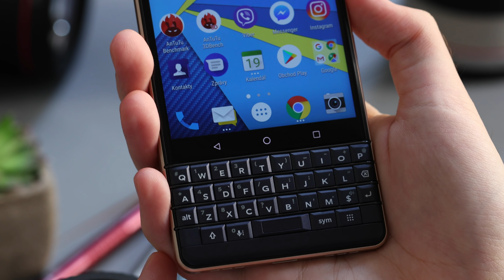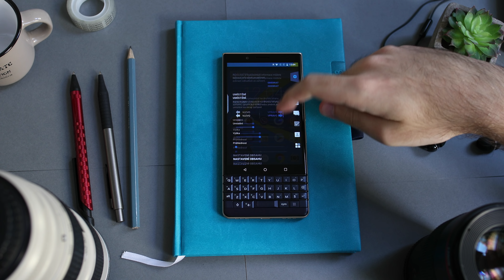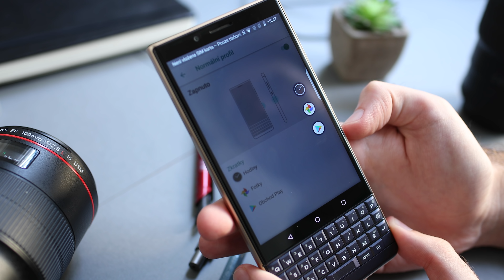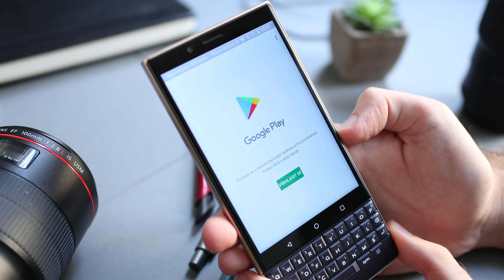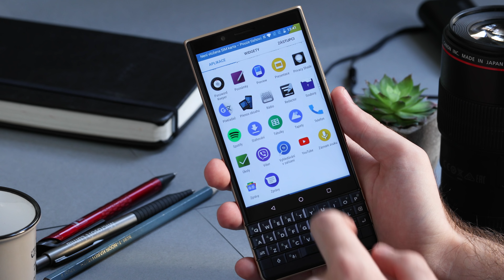Blackberry KEY2 LE - [recenze]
Máte rádi odlehčené vlajkové lodě? Takový Huawei P20 lite je nesmírně populární. Jak je na tom odlehčená vlajková loď letošního Blackberry KEY2? Pojďte se s námi mrknout na další recenzi.